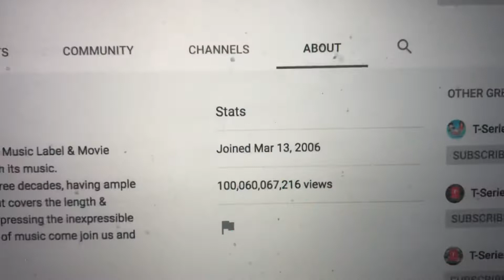T SERIES HITS 100 BILLION VIEWS MILESTONE!!! 100,000,000,000